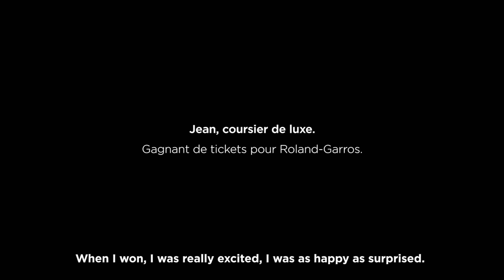MasterCard France Priceless Surprise Roland-Garros 2016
A MasterCard holder trapped by his best friend and his boss. Thanks to MasterCard, he will live a Priceless Experience at Roland-Garros !